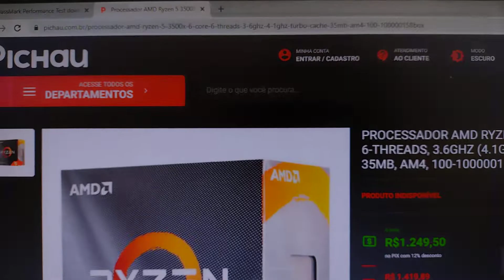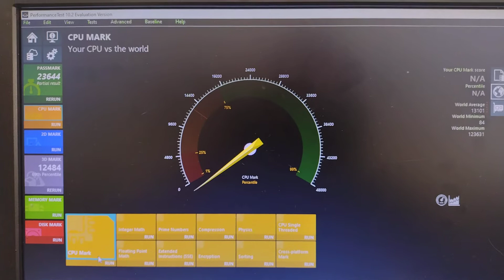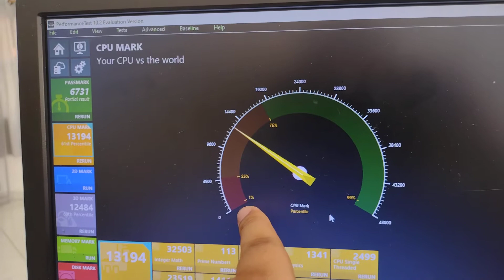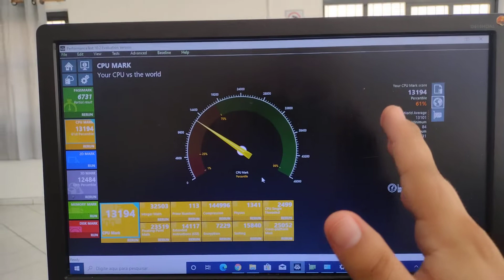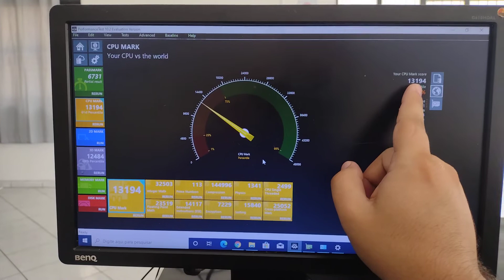Ryzen 5 3500X é bom? Vale a Pena? Teste de Processador - 2022